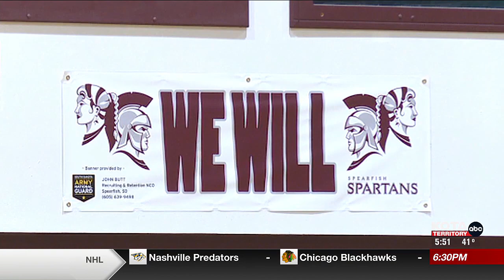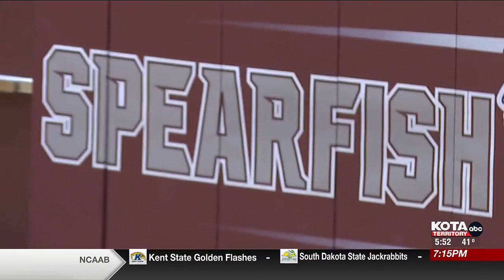Spearfish girls look to deliver big season